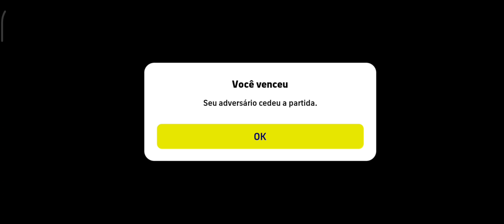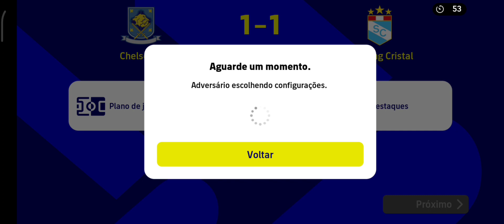K.HAVERTZ É O MELHOR JOGADOR DA BOX DERBY DAY DE LONDRES [INDOMÁVEL] -EFOOTBALL 23 MOBILE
GamePlay com K.HAVERTZ